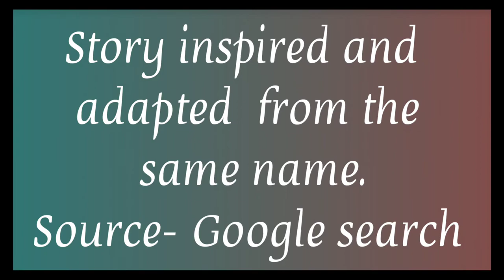Story 135 We are Even | Mulla Nasreddin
What happens when Mulla Nasreddin is ill treated. How he uses his wit and humor to teach someone not to treat people based on their status.